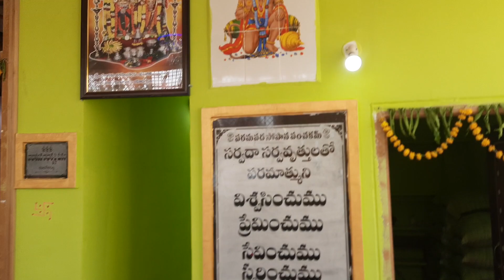Jai Sri Krishna(1)